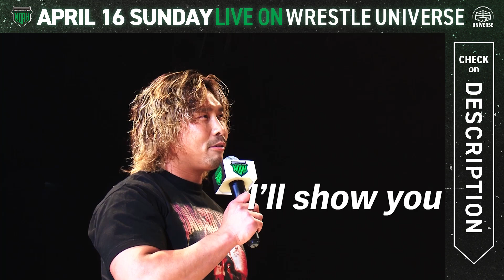INTERVIEW for Jake Lee w/English subtitles - GHC Heavyweight Championship match on Apr.16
GREEN JOURNEY 2023 in SENDAI【LIVE w/English Commentary】

▷April 16 Sun.
▷Start at 4:00 PM（JP）
▷XEBIO ARENA SENDAI, Japan

◆GHC Heavyweight Championship match
Jake Lee vs. Katsuhiko Nakajima
◆GHC jr.Heavyweight Championship match
AMAKUSA vs. HAYATA
◆GHC Nacional Championship match
El Hijo de Dr. Wagner jr. vs. Jack Moris
◆GHC Heavyweight Tagteam Championship match
Masa Kitamiya & Daiki Inaba vs. Takashi Sugiura & Shuhei Taniguchi
◆GHC jr.Heavyweight Tagteam Championship match
Yoshinari Ogawa & Eita vs. YO-HEY & Tadasuke
etc.